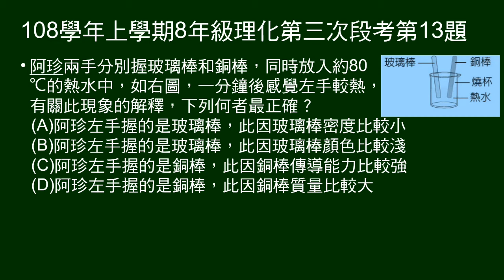108學年上8年級理化三段第13題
手握玻璃棒、銅棒放入熱水中，一分鐘後左手感覺較熱，問解釋何者正確？